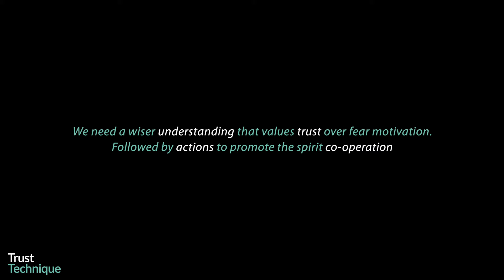Helping a sensitive horse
Start learning about the Trust Technique for FREE!
The story...
This is Millie who was very fear sensitive horse when she first arrived at the sanctuary. Rescued from a field of a very large herd that were literally starving. She required a lot of Trust motivation, which in turn helped her sensitivity change from negative to positive. The beauty of helping a sensitive horse is the depth of connection they have with you when you have helped them.